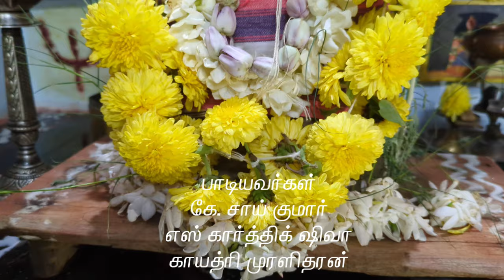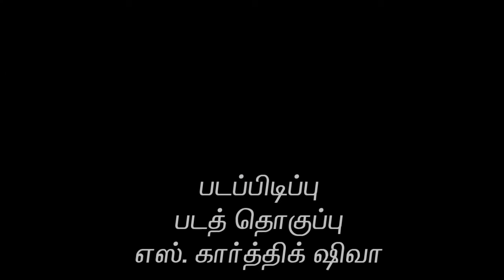VINAYAGA CHATHURTHI SPECIAL song by K.SAIKUMAR.CO SINGERS S.KARTHIK SHIVAA AND GAYATHRI MURALIDHARAN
On the special occasion of Vinayaga Chathurthi 2024 this song was written, composed and sung by K.SAIKUMAR with S.Karthik Shivaa, Gayathri Muralidharan with a divine flavour. Video and audio edited by S.Karthik Shivaa.

பாடல் வரிகள்

தும்பிக்கையான் துணையே வாழ்வினில் நிலையே

பாடல் - இயற்றி இசை அமைத்தவர்

கே.சாய்குமார்.. நாள் 7.9.24 விநாயக சதுர்த்தி

தொகையறா

கணபதி நாமம் குறைகளை தீர்க்கும்
பதமலர் பணிய வினைகள் நீங்கும்
பாடிட கோடி நலன்களை சேர்க்கும்
யாதொரு விஞாமும் வணங்கிட விரைந்தோடும்

பல்லவி

வேழமுகத்தோனை வழிபட ஜெயமே
முழு முதல் இறைவா..வேலவன் முதல்வா
தொழுகிறேன்  உனையே சிவனவன் மகனே

சரணம் 1

பிரணவ ரூபகுரு உனது கருணை மொழி  நிதமும் ஆற்றல் தரும் விநாயகா
இதயம் நிரம்பிவிழி மலர்கள் கசிந்துருக உடலில் அருள் பரவும் கஜானனா

பாரினை நடத்தும் தயாபரா
ஏதினி சோகம் விக்னேஸ்வரா
திருவடி சரணம் திருவருள் தரணும்
பரமனின் புதல்வா ஏழைகள் இறைவா

சரணம் 2

ஆதியந்தம் என முதலும் முடிவும் இலை
ஜோதி வடிவில்யான் என்றான் சிவன்
பானை வடிவில் ஒரு ஞானக் கடல் தன்னை உன்னுள்  கொண்டான் ஐந்துகரன்
ஏன்இனி கவலை களிர்முகா
யாதொரு கணமும் தொடர்ந்திடு

அபாயம் உன் மலரடி அனுதினம் அதுகதி
ஒருபகை இனி இல்லை உமயவன் புதல்வா

Om Sri Vinayagaya namaha